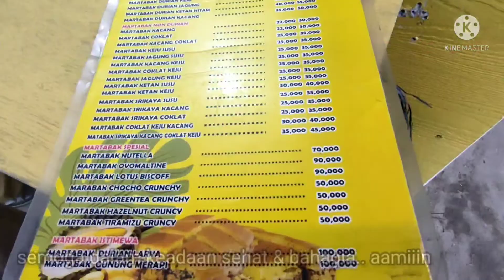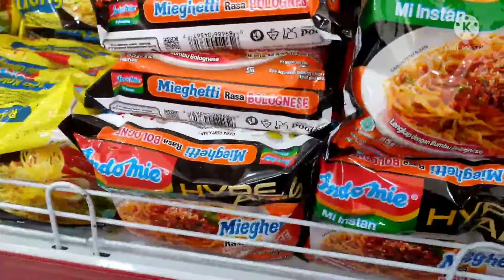LIBUR MASAK || BELI JADI AJA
Assalamu'alaikum temen2.. apa kabar kalian? semoga dalam keadaan sehat walafiat ya.. share lagi kegiatanku hari ini yaa.. mohon maaf jika masih bnyak kesalahan dalam pengambilan video.. jika kalian suka dg video2 aku, jgn lupa like, Comment, share, subsscribe, juga aktifkan
lonceng notifikasi nya, supaya kalian ngga ketinggalan saat aku Upload video terbaru..